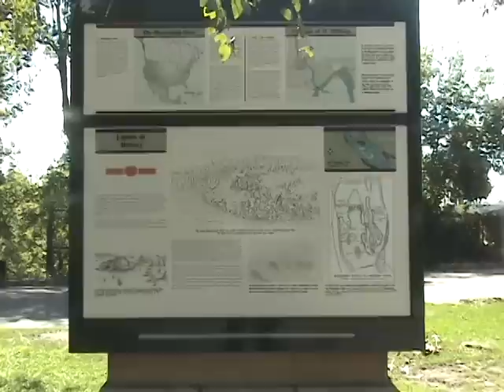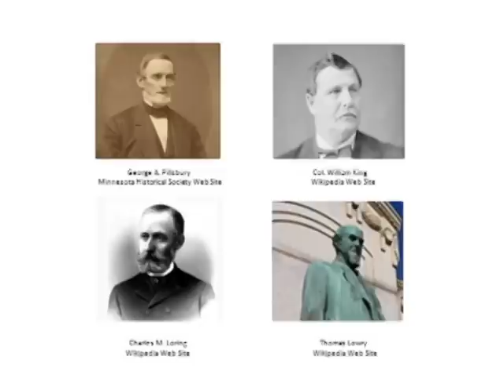Sky bi transit system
This is a plan for a unique new kind of transit system -- an all weather, elevated, enclosed skyway system for bikes, segways, scooters, electric wheelchairs, and all non-internal-combustion "people rollers".  Rooted in the existing park and skyway systems of Minneapolis, the Sky bi would make it possible for people living near downtown to reach a nexus of locations, such that they could get by with one less car, or with no car.  For this reason, the system could be paid for with tax increment financing.